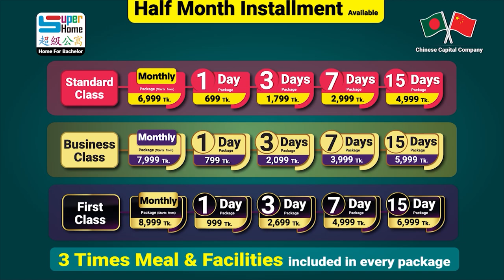সুপার হোম একটি পরিবার যেখানে ঝামেলাহীন ভাবে জীবনযাপন করা যায় | 1/3/7/15 Days & Monthly